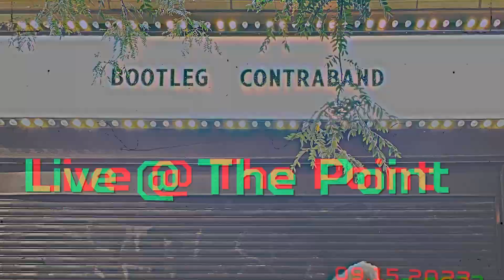Bootleg Contraband I/O Remixed Release Party (Video Recap)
A sneak peak at our release party for our album I/O Remixed held on Friday, 15 September 2023 at The Point in Chicago.

Track ID : Bootleg Contraband - Wrong Block (unreleased) x Skrillex, Missy Elliott, & Mr. Oizo - RATATA

Shot by Michael Silberman for Great Eye Films